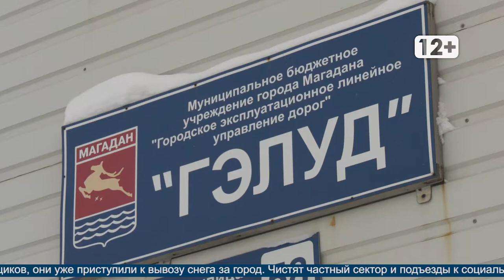Заснеженный магадан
Магадан 2020